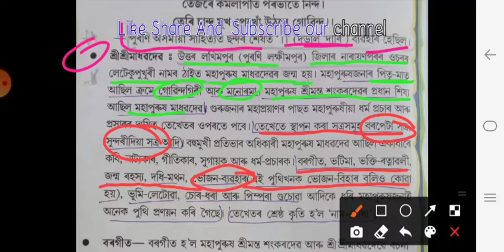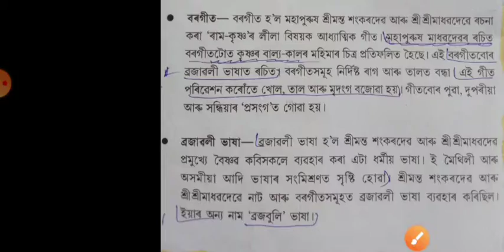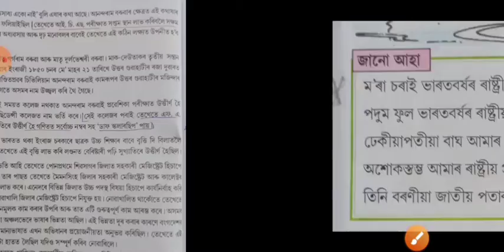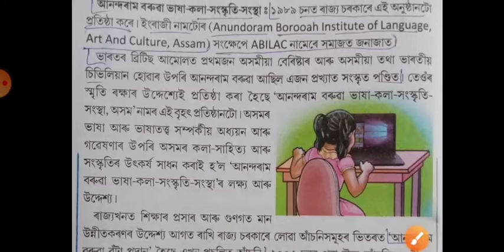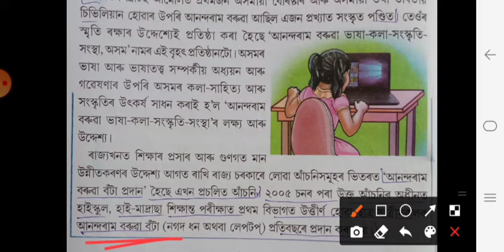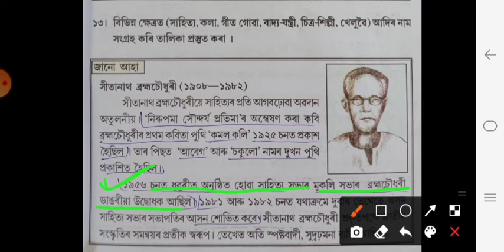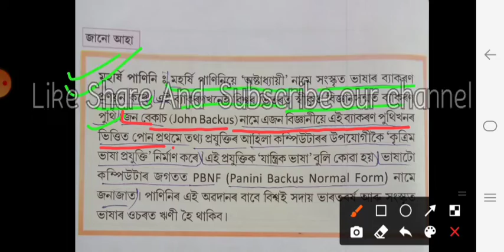GK Maha Marathon Series || part-2 || Assam Police AB UB, SI, DHS & All Exam Expected